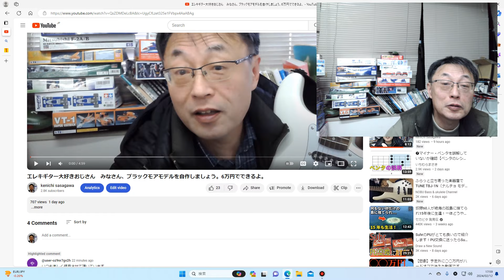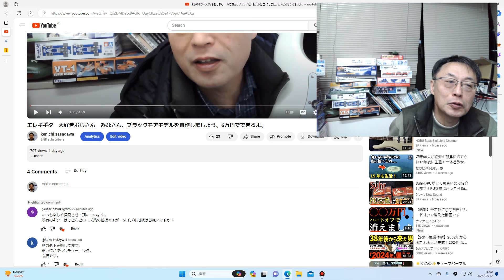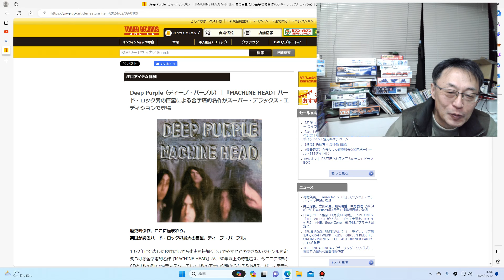エレキギター大好きおじさん お質問にお答えします。メイプルも好きですよ。